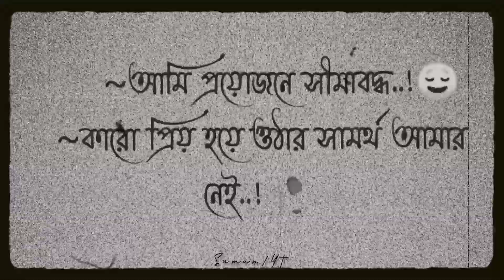khola janala song status.😌 | SUMAN